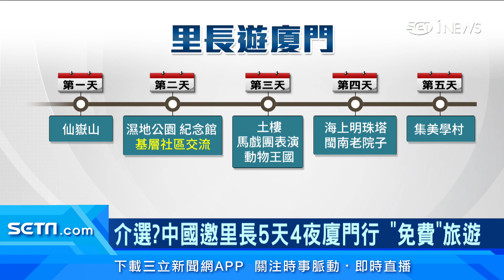中國邀里長免費玩廈門5天4夜！議員曝「中介入選舉」：文宣提「習近平」｜94要賺錢